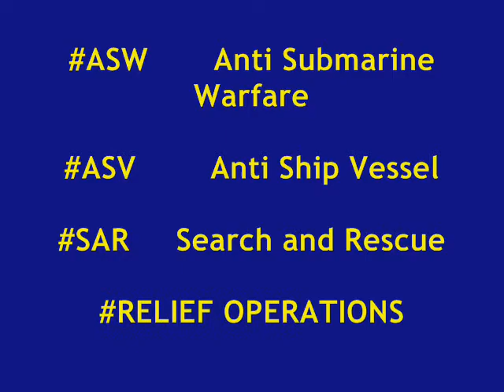Pakistan Navy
Sea King -The Big Dipper